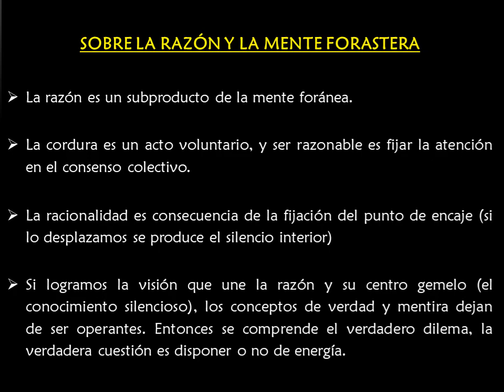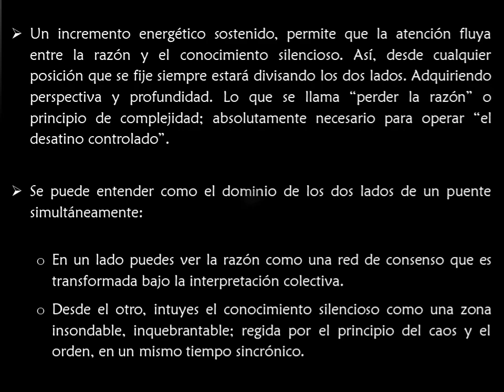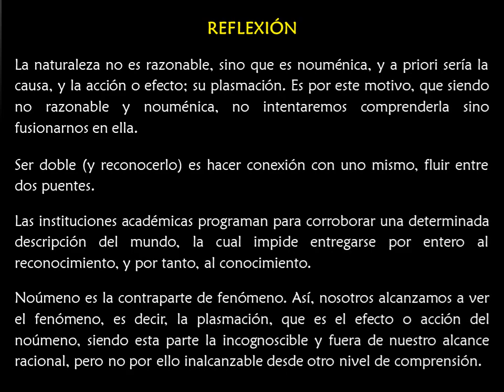🔥LA MENTE FORÁNEA Y LA RAZÓN - CASTANEDA - TOLTECAS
SABIDURÍA TOLTECA
⭐Únete al grupo de trabajo en Telegram para seguimiento de las prácticas del canal Ergasofía
NUESTROS LIBROS:
Estamos aquí:
⭐Ver el vídeo desde Odysee, plataforma descentralizada, descarga vídeos free (recibe tokens por visualización de vídeos)

Si tienes problemas para ver este vídeo, cambia la resolución de tu pantalla del móvil, y solucionado!